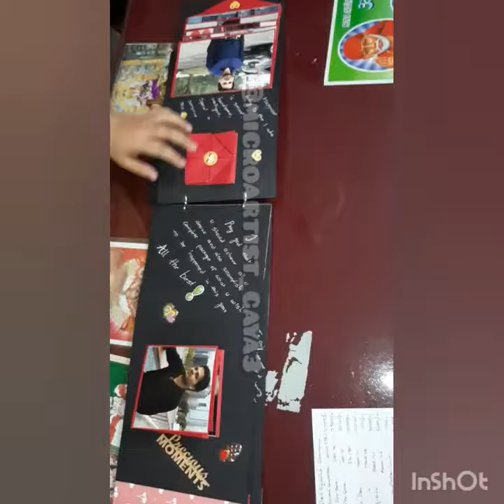Name scarpbook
For more spl gifts visit instagram:- microartist_gaya3